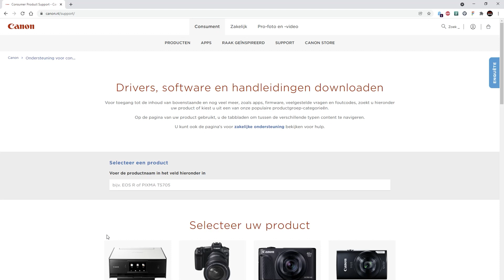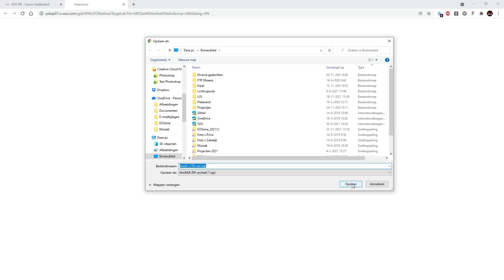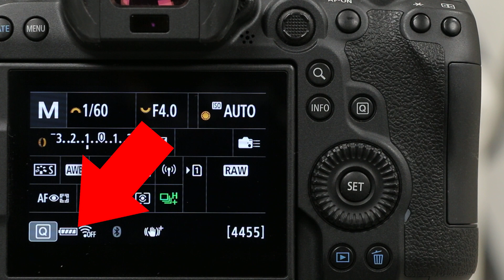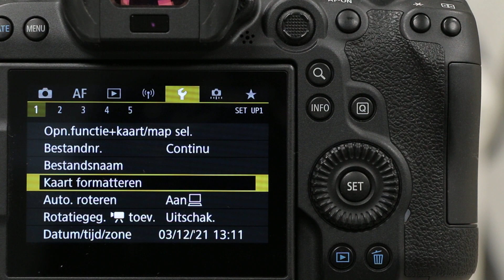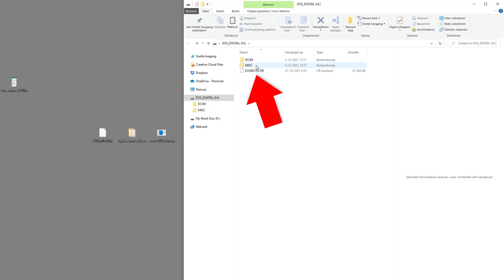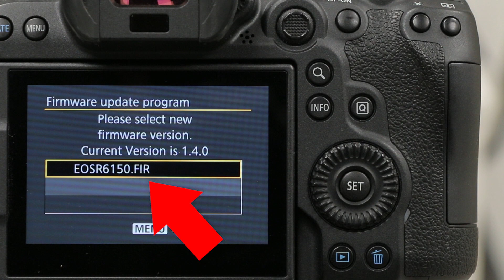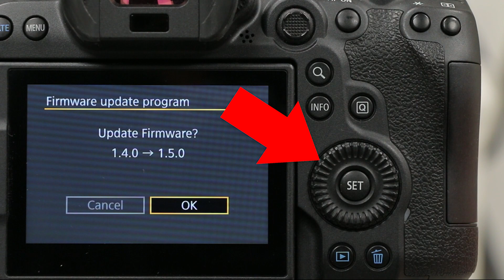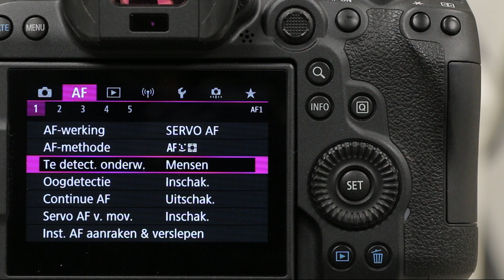EOS Extra | Firmware van camera updaten o.a. EOS R6/R5 (Dutch)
Regelmatig brengt Canon nieuwe software (firmware) uit voor hun EOS-camera's. Soms met oplossing van kleine errors, soms met toevoeging van nieuwe functionaliteit. zoals op 2/12/2021 Voertuig herkenning op de EOS R6 en R5.
In deze video leggen we uit hoe je stapsgewijs de firmware kunt updaten. Succes.

Stappenplan:
naar het Bureaublad van je computer.
• Pak de zip uit en daarin zie je het betreffende fir-bestand.
• Formateer een geheugenkaartje (meer dan 16GB) in je camera (dus niet via je computer).
• Plaats het geformatteerde geheugenkaartje in de kaartlezer van je computer.
• Kopieer het fir-bestand naar het geheugenkaartje (NIET in DCIM- of MISC-mapje).
• Stop het geheugenkaartje weer in je camera.
• Zorg voor een volle accu en zet je camera aan.
• Kies de menu-optie Firmware en de camera ziet nu het fir-bestand op het geheugenkaartje.
• Bevestig alle vragen en start de update.
• RAAK GEEN KNOPJES AAN EN ZET DE CAMERA NIET UIT!!!
• Wacht geduldig enkele minuten tot de update is afgerond.
• Bevestig de update en keer terug naar het menu, waar nu het nieuwe versie-nummer te zien is.
• De camera is nu weer gereed voor normaal gebruik.